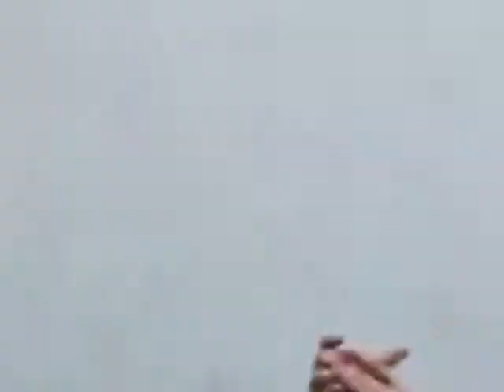ztráta času - Knyttloic Open Air 2. - Žatec, 2011